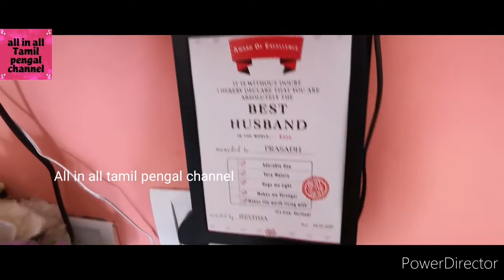Morning routine||egg fried rice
Hi friends